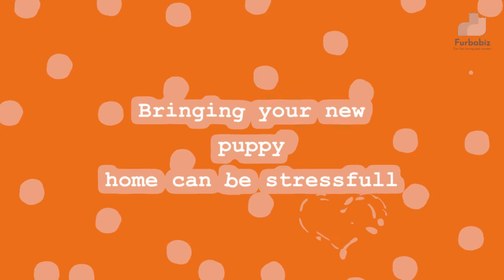Puppy Heart Beat Companion Comforter Toy from FURBABIZ